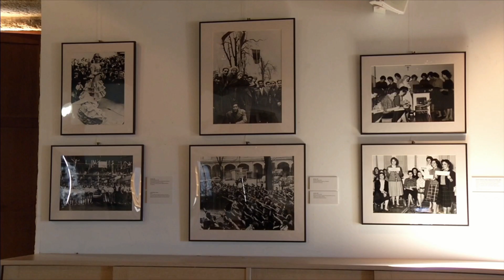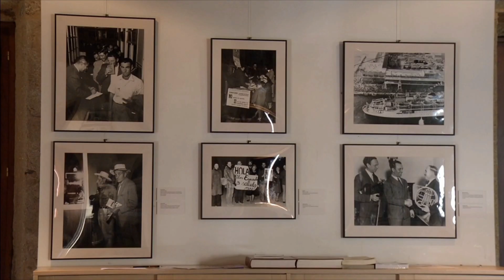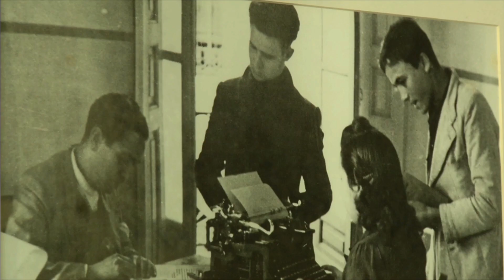TICODIARIO IES SANXILLAO II